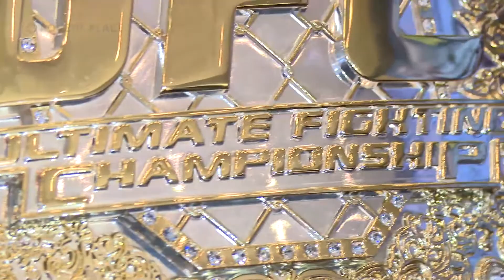ICE Level | The Feature on the UFC Champion Fighters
UFC is coming to Edmonton for the first time on September 9, 2017. Jessica Kent caught up with two champion fighters who will try to defend their titles at Rogers Place and learned a little more about who they are.